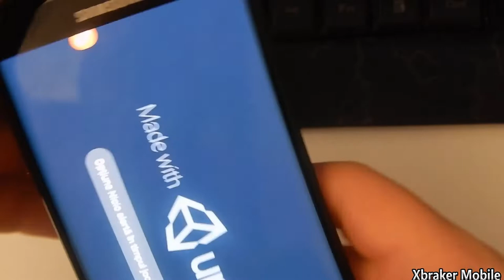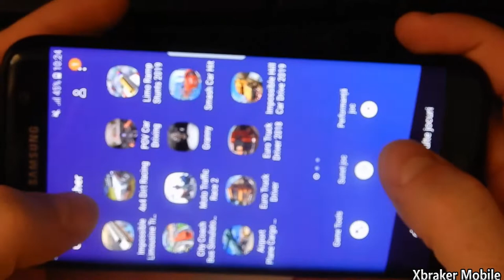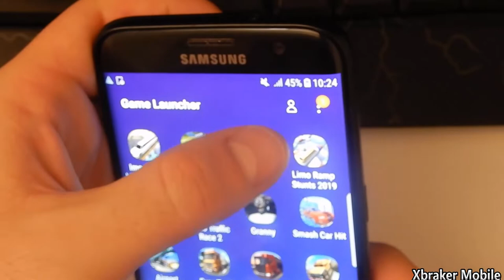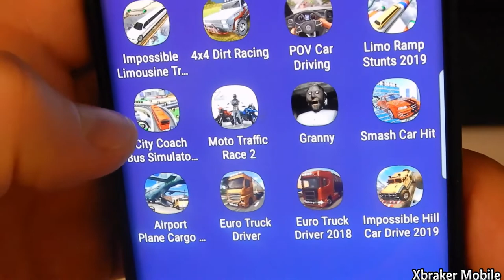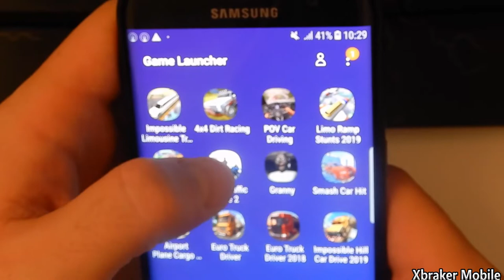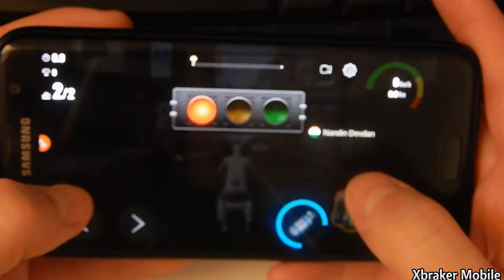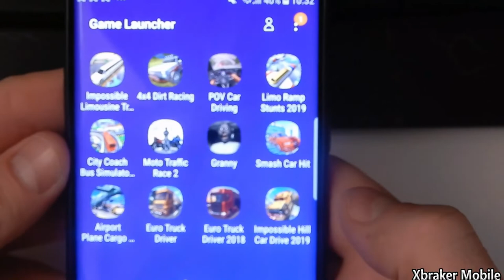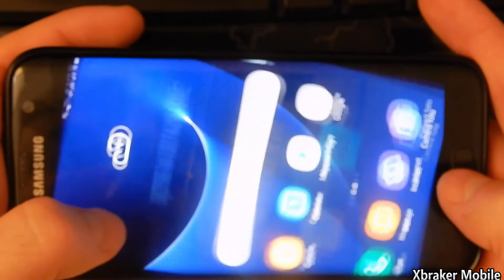Car, Moto, Bus, Limousine | Vehicles Game Simulator 2019 - Android GamePlay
Enjoy Games With Cars, Limousines , Motos